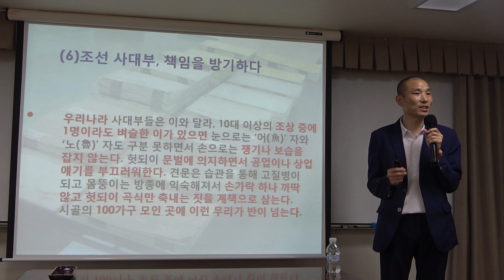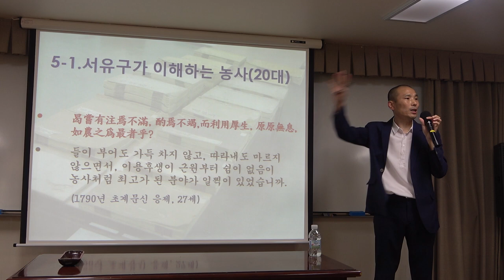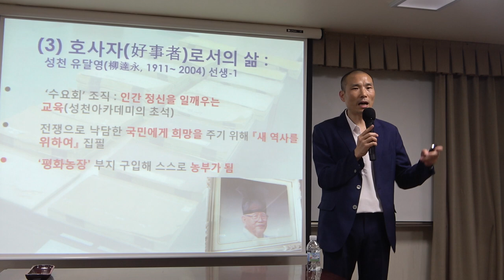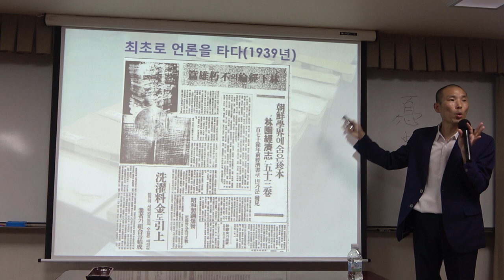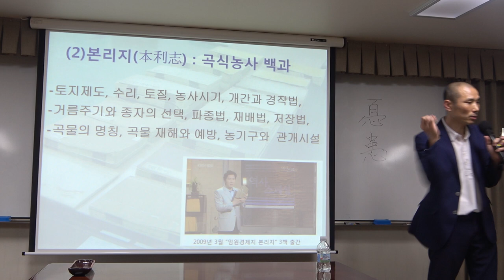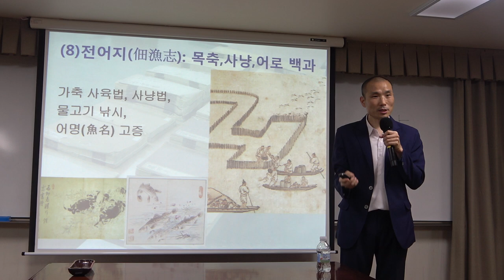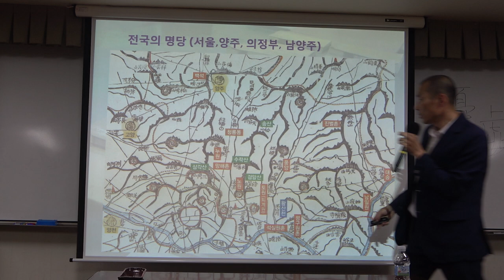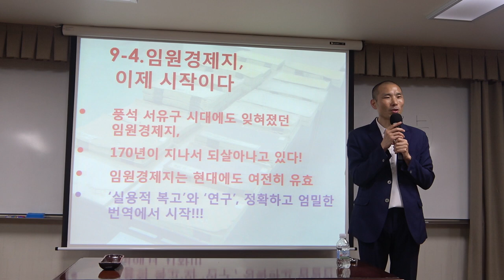56회(금)_서유구의 임원경제학_2강(2)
* 제2강(2)_『임원경제지』 세부사항 및 현대적 의미

* 강사 : 정명현 (임원경제연구소 소장) 외 임원경제연구소 연구진

* 강좌소개 :  조선 후기에 방대한 분량의 지식을 수집, 분류, 체계화해 직접 기록한 서유구의 삶과 사상을 살피고, 그가 기록한 조선 최고의 실용서 『임원경제지』를 개관하는 강좌이다.
  서유구의 삶과 조선 최대의 실용백과사전 『임원경제지』는 조선 후기까지 발전해온 우리나라의 전통문화를 집대성한 것으로, 삶에 필요한 갖가지 실용지식을 16개 분야로 분류하고 관련 서적과 자료, 실제 적용 방법을 망라한 책이다. 『임원경제지』의 연구와 번역 출판을 위해 만들어진 임원경제연구소의 소장학자 40여 명이 20여 년 가까이 공들여 진행해온 연구와 번역의 성과물들을 이 강좌를 통해 공유하면서 21세기 한국사회의 문제의식과 그 해결방안을 모색해보는 기회가 될 것이다. 또한 그 방대한 분량에도 불구하고 학자들 사이에서 ‘조선판 브리태니커’라 불릴 정도로 체계적이고 치밀하게 구성되어 있으며, 선비가 향촌에서 살면서 알아야 할 일상 실용지식과 예술 내용이 빼곡히 담겨 있는 이 책을 통해 학계는 물론 관련 전통문화 산업계와 한류 콘텐츠를 한층 더 풍요롭게 만드는 계기가 될 것이다.